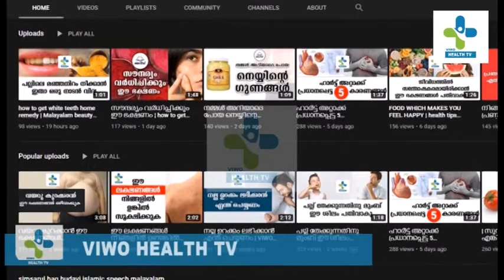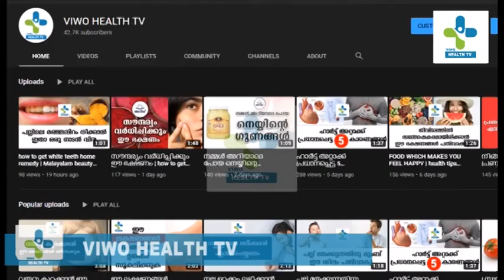താരൻ,മുടികൊഴിച്ചിൽ പ്രശ്നങ്ങൾ അനവധി,പരിഹാരം ഒന്നേയൊന്ന് | Malayalam Health and Beauty Tips